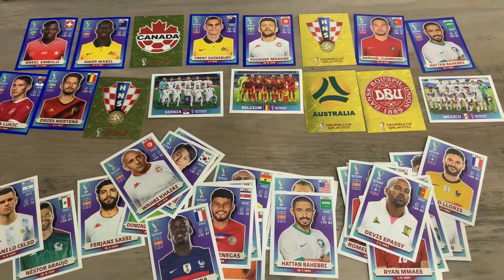Unboxing Mini Fashion Zuru 5 Surprise.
Nếu các bạn thích những video của ToysFarm hãy cho mình biết bằng cách bấm nút **SUBSCRIBE/ĐĂNG KÝ**, để giúp mình có thêm nhiều động lực làm những video thật thú vị cho mọi người. Cám ơn các bạn nhiều.